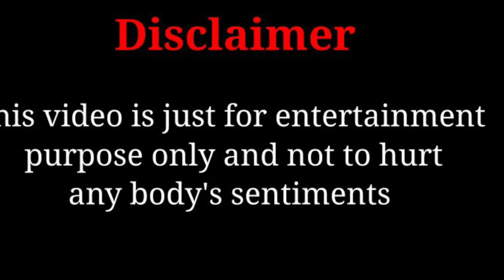ഫ്രാൻകോ ആര് ആണെന്ന് ഇവൻമ്മാർക്ക് അറിയില്ല | SHORT FILM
. ActORS , * ADINAN * SHABARI * IJAS* LUBIN SHA * IRFAN IRFU

Cinematography :  IRFU
EDITS :      IRFAN